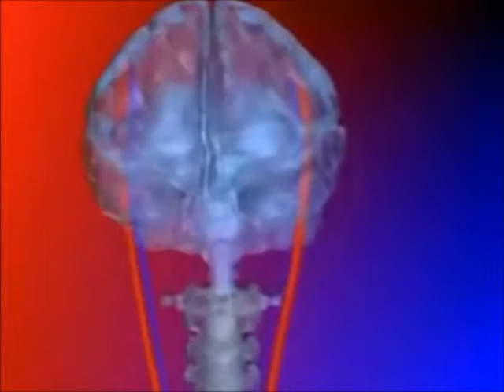Mycotoxin Testing In The Human Body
Mycotoxin exposure is one of the key factors affecting people suffering from mold sickness. Getting the right mycotoxin test is crucial in identifying the most prevelant mycotoxins.